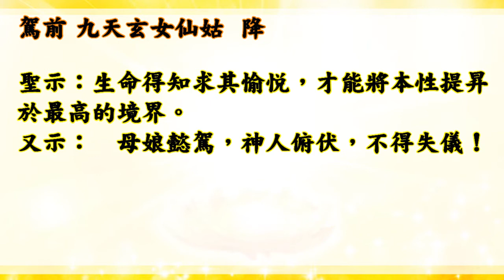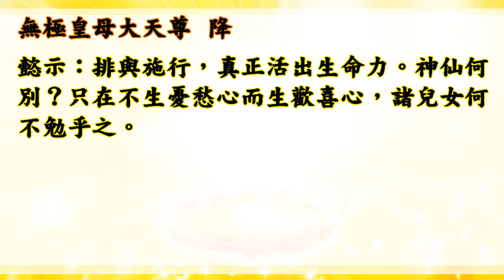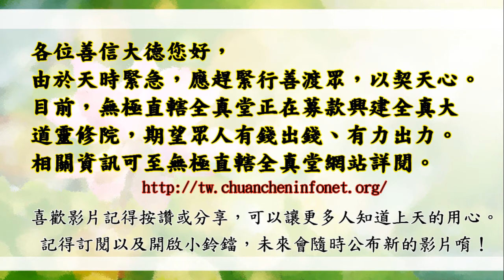國語有聲善書【皇母慈音】無極皇母大天尊著 生命的愉悅 (生命泉源無限盡，時光妙用最堪珍！)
詩曰：秋風秋雨愁煞人。愉悅心情尚可親。生命泉源無限盡。時光妙用最堪珍。
皇母慈音
主著仙佛：無極皇母大天尊

    有意樂助之善德人士，隨緣量力，多少不拘，每本工本費四十元，請利用郵政劃撥劃號『二二三四零七一一』

點 燈 祈 福
聖示：本堂眾恩師觀世之人常因業力或福德不足等種種因素，
           造成有志難伸，消極抑鬱，甚至做出憾事而不忍，
           故擬定『點 燈 祈 福』以度世。
又示：只要非夙世因果干擾討報者，點燈者，本堂眾恩師會依
           點燈者今生功過酌予調配運勢，以達大事化小，小事化 無，消災解厄之功效。
(一)點燈項目分為如下所示:
□月老燈－單身者，增加異性緣；有男女知心朋友者，可有情人   終成眷屬。
(二)凡十方善德欲參加點燈者，請提供以下資料：
(1)請指名點何項燈(如(一)項所示)。
(2)姓名。
(3)性別。
(4)生辰八字。（若不方便透露者寫幾歲 幾月吉日吉時即可）。
(5)地址。
（三）可選擇點多項燈，但每項每燈每名供奉金參佰元（若手 頭不便亦可隨緣），點燈期限為一年。
例如：國曆8/1日至31日期間內辦理點燈,皆由九月份初一日算起,
           迄至明年八月底屆滿。
地址:406台中市北屯區大坑里光西巷209號   電話:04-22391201
 (一)可利用 郵政劃撥帳戶：『22340711』   戶名：『虛原慈善會』
 (二)亦可銀行匯款:
銀行名稱:台中商業銀行(軍功分行)
銀行代號:053-0592
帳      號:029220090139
戶      名:社團法人臺灣省虛原慈善功德協進會蔡鴻均
 備註:匯款後請來電或傳真、E-MAIL告知善款捐助用途，以利後
 續呈疏及開立收據作業,感恩配合!

仙佛開示助印善書好處：
四、夜夢吉祥。

放生四原則:
1. 最先條件要能活
2. 數量要多
3. 不能破壞當地的生態環境
4. 必須是食物鏈最底層的食物供應者

阿彌陀佛